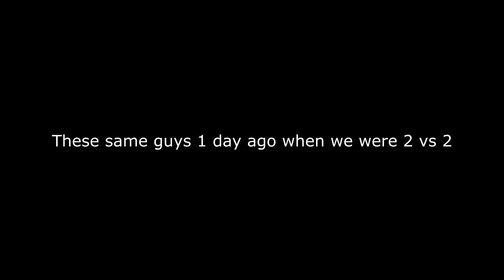I died at level 60 in pvp in a $100 000 OTK tournament in the Gurubashi Arena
MAKGORA OTK TOURNEY for $100 000 Holysaxysfmg ( Holysaxyboy ) dies in the Gurubashi arena. Hardcore wow classic enhancement shaman